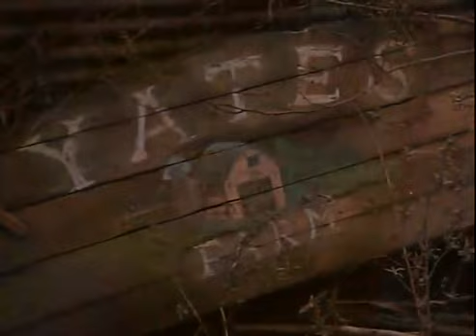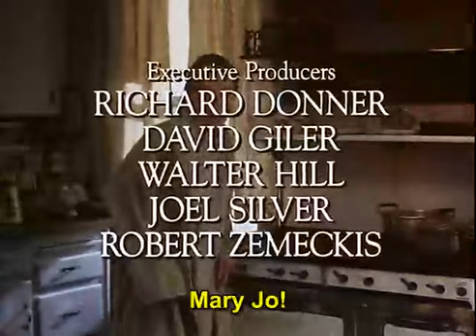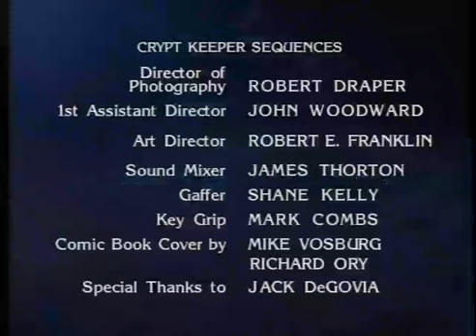CONTOS DA CRIPTA LEGENDADO 15 O triângulo de quatro lados